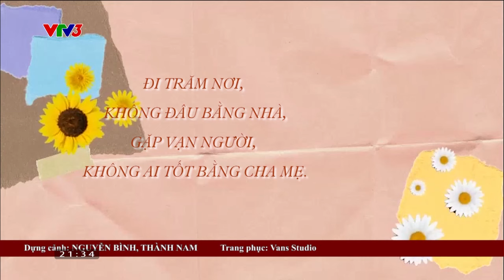Khó khăn nghề "làm cha mẹ!" | Điều nhỏ bé kỳ diệu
Làm sao để con cái hiểu nỗi khổ của chúng ta mà trân trọng, gìn giữ cuộc đời của chúng?
Chương trình "Điều nhỏ bé kỳ diệu" được phát sóng lúc 21h25 từ thứ 2 tới thứ 6 trên kênh VTV3. Mời quý vị cùng đón xem!

Xem thêm các chương trình đặc sắc của VTV3 tại:
Fanpage: